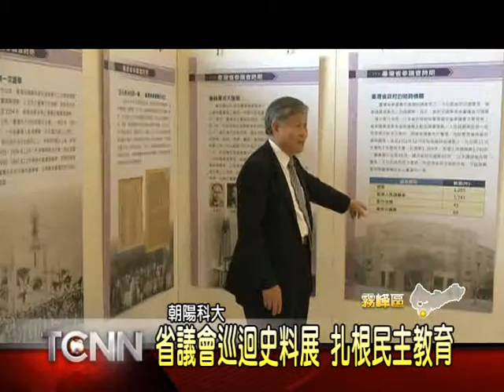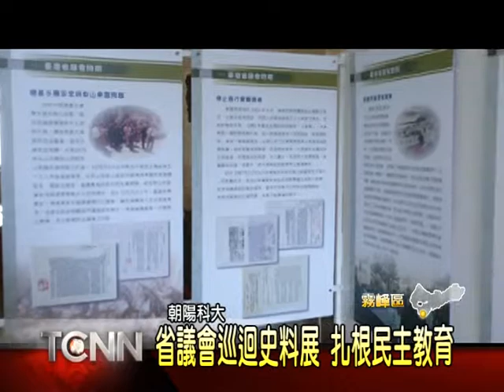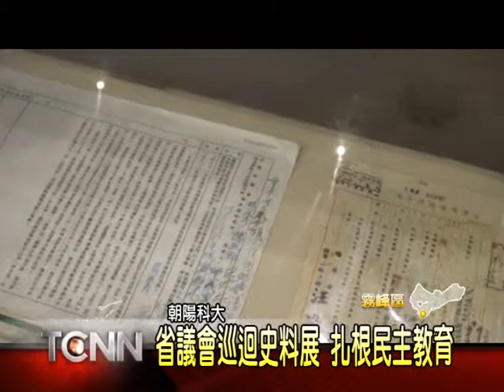大台中新聞-霧峰朝陽省諮議會草根資料展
台灣光復後，政府為實施民主憲政，推動地方自治，台灣省參議會應運而生，隨著時代的變革，參議會歷經了台灣省臨時省議會、台灣省議會，以及精省後的台灣省諮議會，60多年來，對台灣的政治、經濟及社會發展都具有關鍵性的地位；但這段輝煌歷史，卻逐漸被人淡忘，因此省諮議會和朝陽科共同舉辦一場史料展，希望將民主教育深入扎根。「以上新聞可從哈TV APP收視」